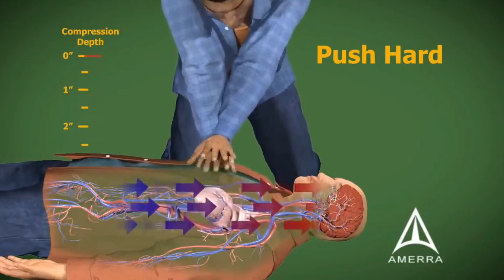વિશ્વ હૃદય દિવસને અનુલક્ષીને ડો. મીત ઠક્કર સાથે જયેશ રાવલની મુલાકાત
વિશ્વ હૃદય દિવસને અનુલક્ષીને કે કે પટેલ સુપરસ્પેશિયાલિટી હોસ્પિટલના કાર્ડિયોલોજીસ્ટ ડો. જયદત્ત ટેકાણી અને ડો. મીત ઠક્કર સાથે જયેશ રાવલની મુલાકાત